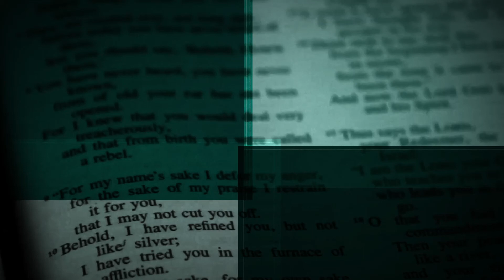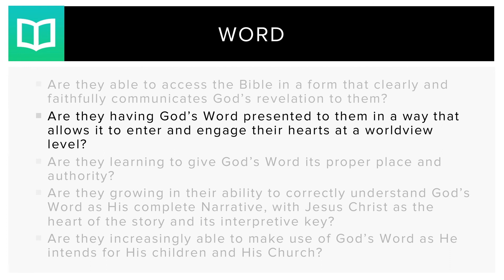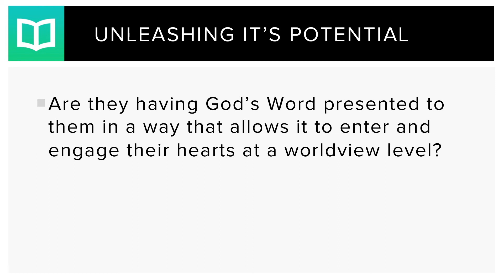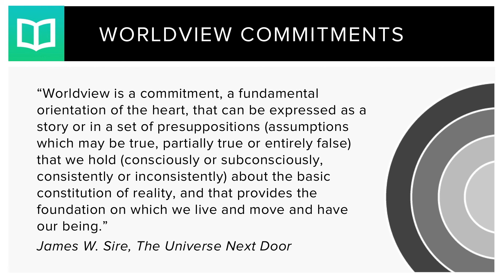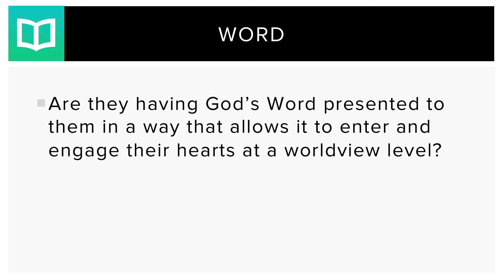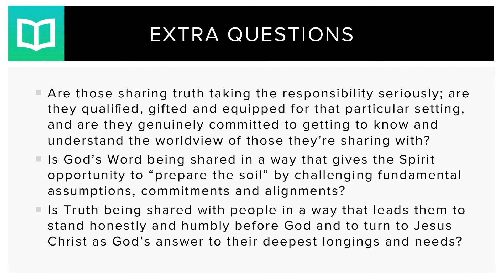Tutorial 7.7 - Word, Identity, Life, Discipleship / Cross-cultural Essentials